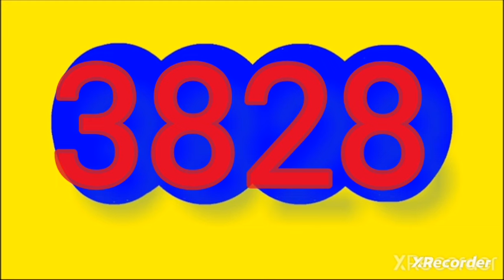Resultado CHONTICO noche hoy miercoles 2 de mayo del 2024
RESULTADOS SORTEOS DE LOTERIAS Y CHANCES DEL miercoles 2 de.mayo  del 2024